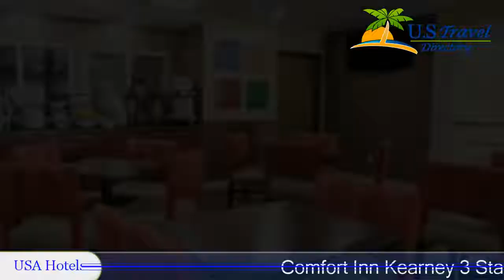Comfort Inn Kearney - Kearney Hotels, Missouri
Comfort Inn Kearney 3 Stars Hotel in Kearney, Missouri Within US Travel Directory The Comfort Inn hotel is located with easy access to many nearby attractions, like the Kansas Speedway auto racing facility, Ameristar Kansas City casino, Worlds of Fun theme park and Oceans of Fun water park. This hotel is just a few km from Smithville Lake, a great location for sailing, fishing, swimming and picnicking.With Kansas City just 20 minutes to the south, the surrounding area offers many things to do and see, such as numerous museums, galleries, theaters and clubs. A variety of restaurants are nearby, including several within walking distance.
Additional amenities and features include free hot breakfast, free coffee, free wireless high-speed Internet access and free local calls.
After an exciting day of sightseeing or a long day of meetings, guests can enjoy a swim in the indoor heated pool and relax with a soak in the hot tub.Business travelers can have additional conveniences like a public computer with Internet access, in-room desks, and access to copy and fax services.
All guest rooms have hair dryers, coffee makers, irons and ironing boards. Some rooms come equipped with microwaves, refrigerators and whirlpool bathtubs. Non-smoking rooms can be requested.Guest laundry facilities are located on the premises. It is a pet-friendly hotel and additional fees apply.

Location in : 400 South Platte Clay Way, MO 64060, Kearney, Missouri